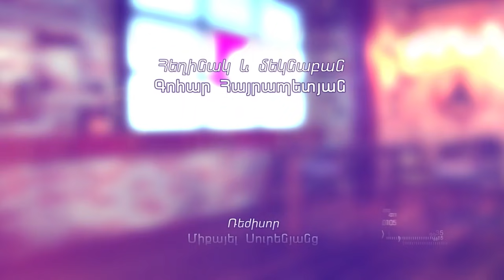Հայաստանի հարավը դառնում է արցախյան հակամարտության մի մաս․ Լիլիթ Գևորգյան